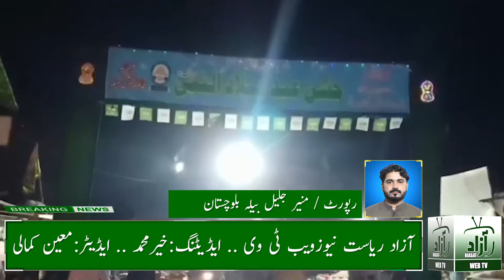12 RABI UL AWWAL KI TAYYARIYA BELA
Har sal ki tarah is sal bhi Bela men 12 rabi ul awwal ki tayyariyan zoor shoor se jari